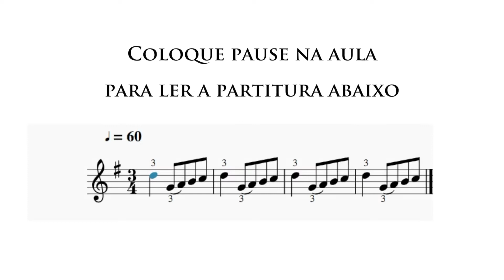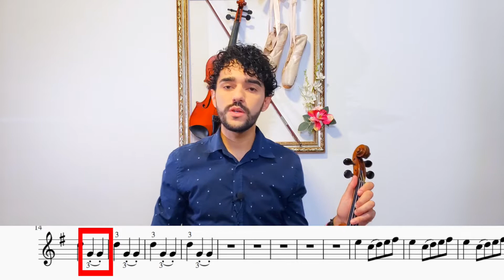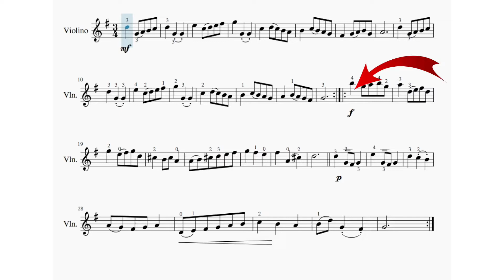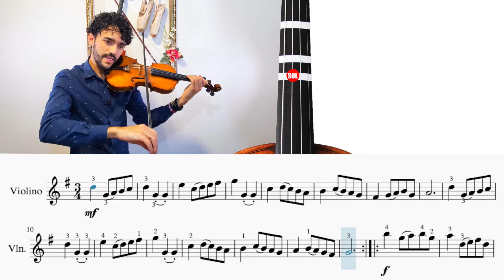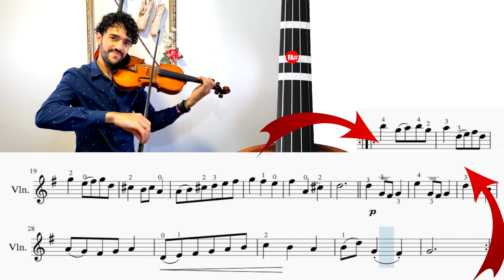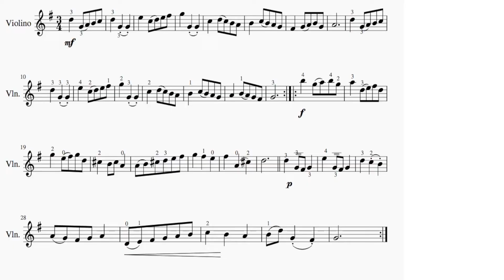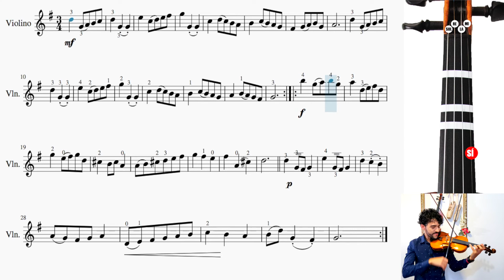Aula #07 - Como Tocar Minueto de Bach - Escola de Violino Online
Canal Aprender Violino | Professor Daniel Garcia